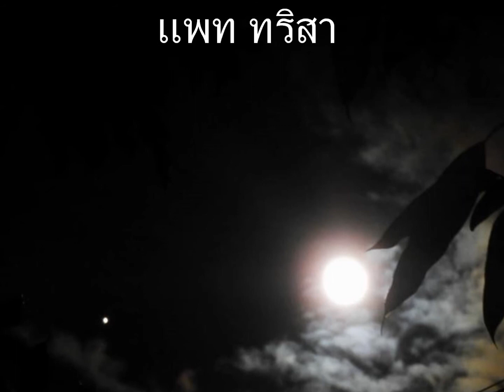เดือนเพ็ญ แพท ทริสา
เพลงไพเราะนี้ จัดทำเพื่อแบ่งปันระหว่างผู้รักเพลงเท่านั้น